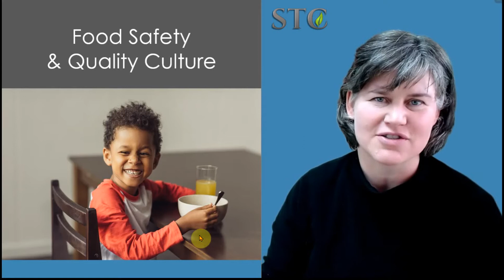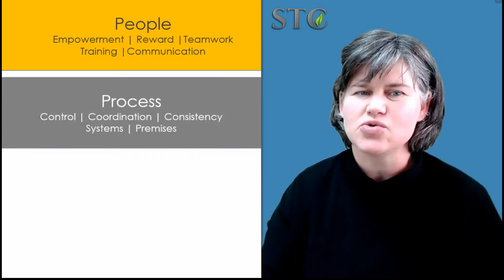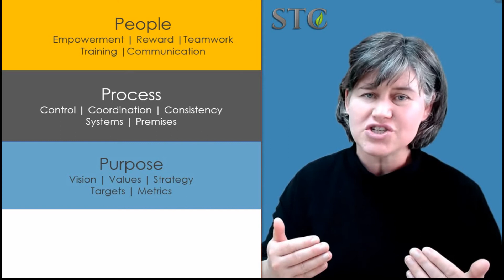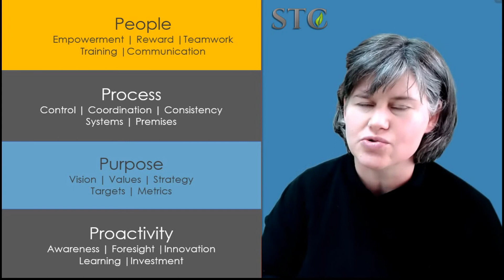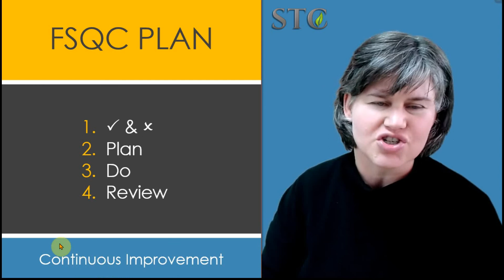STC Explains Food Safety Culture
WORLD FOOD SAFETY DAY
Grow your food safety culture plan.
Take part on our quizzes anytime and get a Certificate of participation!